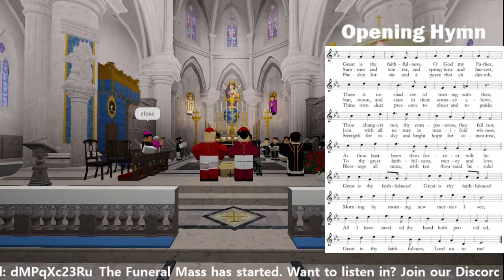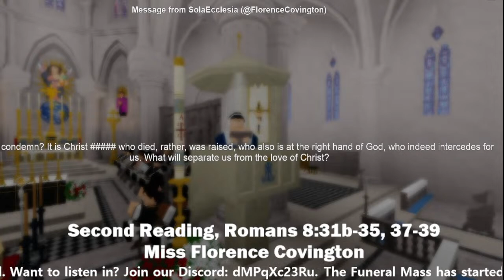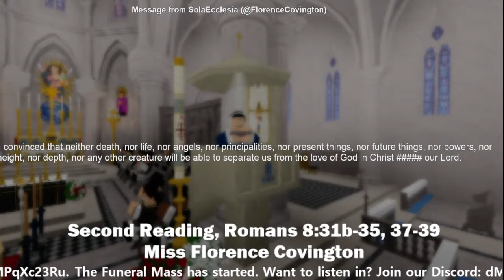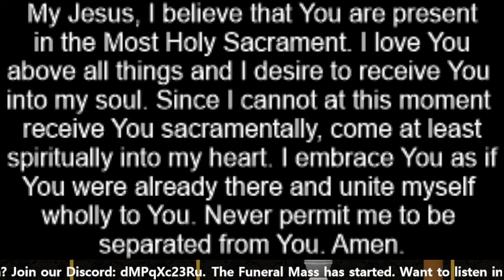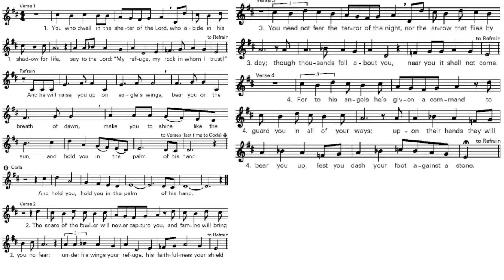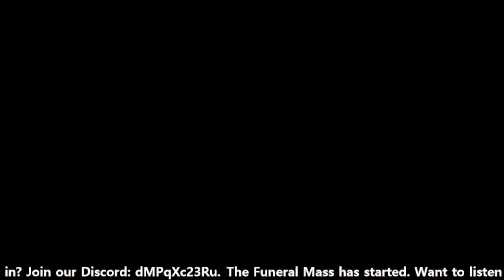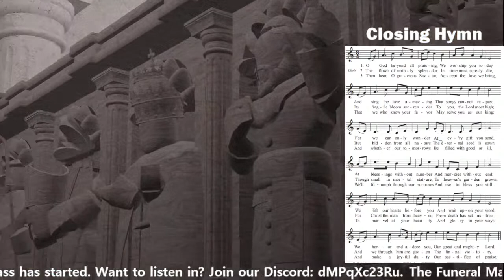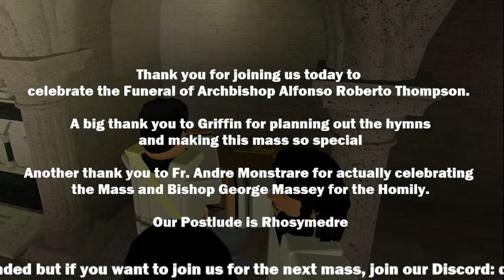Funeral of the late Archbishop Alfonso Roberto Thompson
The Archdiocese of ROBLOX was founded by Francois LeMont as a haven of the Catholics of this website. Its jurisdiction contains all of ROBLOX and is open to any devout soul looking to deepen his/her faith in a unique, virtual way. Our mission is to labor to engage the modern world through the use of this digital platform to evangelize and live as witnesses to the Holy Gospel of Christ and of His one, true Church, the Holy Roman Catholic Church.

Let it be known that the Archdiocese of ROBLOX is completely unaffiliated with any other Catholic group on ROBLOX, operates in absolute independence, and only pledges its fidelity to His Holiness, Francis I

All virtual Sacraments are invalid in real life and only serve the purpose of sparking meditation and inspiring to receive the Sacraments in real life.

ANNO DOMINI MMXVIII (2018)
Current Archbishop: His Excellency, Joseph Francis
Auxiliary Bishop: His Excellency, George Massey and His Excellency, Matthew Richardson
Vicar General of the Archdiocese: His Excellency, George Massey

TIME LENGTHS
Beginning of Stream Feed and Prelude: 0:00
Procession: 35:38
Blessing and Sprinkling with Holy Water: 40:06
Processional Hymn (Great is thy faithfulness): 41:06
Collect Prayer: 45:59

First Reading: 47:28
Responsorial Psalm: 48:34
Second Reading: 54:12
Gospel Acclamation: 55:38

Gospel: 57:47
Homily: 59:39
Prayers of the Faithful: 1:03:22

Offertory Motet (Behold, O God our Defender): 1:05:03
Invitation to Prayer and Preface: 1:09:26
Sanctus: 1:11:24
Eucharistic Prayer: 1:12:53

The Mystery of Faith: 1:19:21
Eucharistic Prayer: 1:20:04
Doxology and Amen: 1:24:06

The Lord's Prayer: 1:24:50
Lamb of God: 1:27:39
Choral Motet (On Eagle’s Wings): 1:30:22

Prayer after Communion: 1:35:51
Announcements: 1:37:20
Invitation to Prayer: 1:38:59
Song of Farewell: 1:39:33
Prayer of Commendation: 1:43:04

Blessing and Dismissal: 1:44:16
Marian Antiphon: 1:44:21
Recessional Hymn (O God Beyond All Praising): 1:47:45
Burial: 1:52:52
Postlude: 1:57:11